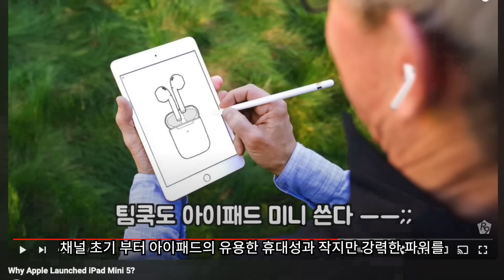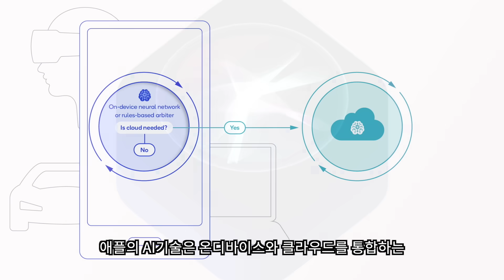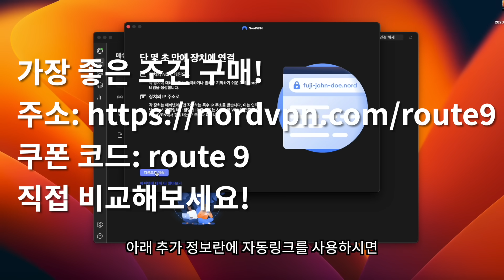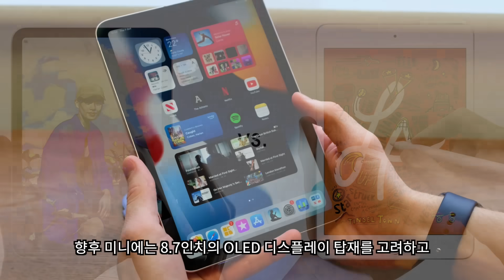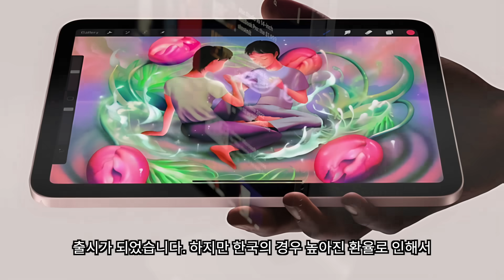아이패드 미니 7 소식정리 | 출시일, 가격, 색상, M1칩, AI 등 아이패드 미니 7소식 총정리 | 추첨이벤트 포함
@본 영상은 NordVPN의 지원으로 제작되었습니다.

@NordVPN 경품 행사 안내@

추첨을 통해서 총 두분께 Insta360 Ace Pro 1대, X3 1대를 경품으로 지급하여 드립니다.
기간:1월 22일마감, 2월 25일 당첨자 발표
당첨자발표: 해당 영상 고정 댓글 및 개인 연락
NordVPN 경품 추첨 신청서링크

아이패드 미니 7는 출시를 기다리고 계신 분들이 정말 많으시죠. 미니 6에서 완벽한 디자인 체인지가 있었지만 아쉽게도 낮은 기본 저장 용량 최대 저장 용량, 낮은 클럭 속도의 AP 그리고 젤리 스크롤현상등으로 인해서 구매를 망설이게 만들었습니다. 이에 미니 7 출시는 벌써 2년 넘게 많은 분들께서 기다리고 계신데요 올해 출시를 앞두고 있는 미니 7 외관상의 큰 변화는 없을 것으로 예상되지만 엄청난 파워를 지닌 머신으로 등극하게 될 것으로 보입니다. 관련 소식 내용을 정리해 보았습니다.

타임스탬프
0:00 아이패드 미니7 인트로
0:43 아이패드 미니7 디자인
1:26 아이패드 미니7 색상
2:07 아이패드 미니7 칩셋
2:43 아이패드 미니7 AI
3:26 NordVPN 광고
4:44 아이패드 미니7 저장 용량
5:19 아이패드 미니7 디스플레이
6:10 아이패드 미니7 출시일
6:51 아이패드 미니7 가격